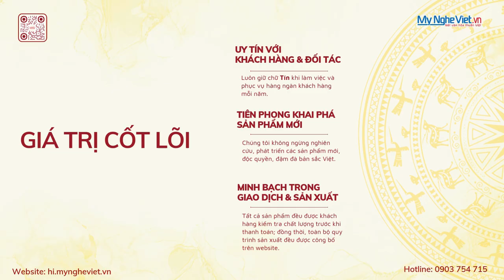Quà Tặng Tết 2025 - Lụa Hà Đông I Siêu Thị Mỹ Nghệ Việt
Showroom/Văn phòng: 212 Bùi Tá Hán, Phường An Phú, Tp Thủ Đức, Tp HCM
Trân trọng,
Giám đốc Mỹ Nghệ Việt